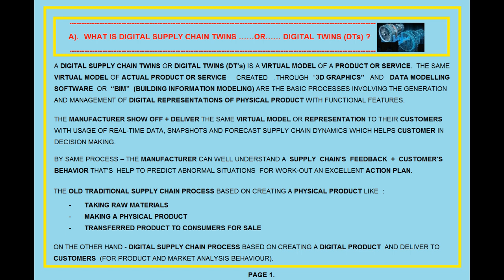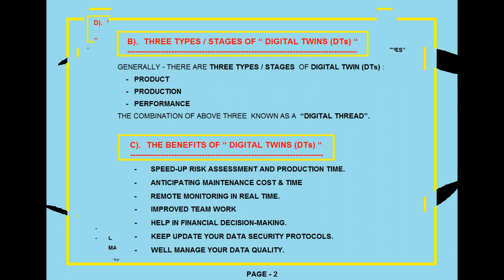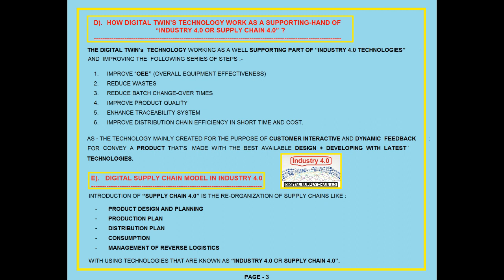DIGITAL SUPPLY CHAIN TWINS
Learn SUPPLY CHAIN MANAGEMENT within 100 Minutes through our Urdu / Hindi / English tutorial info videos.  In this video,  info available about  DIGITAL SUPPLY CHAIN TWINS  OR DIGITAL TWINS :
1. What is Digital Supply Chain Twins or Digital Twins
2. Three Types / Stages of Digital Twins
3. The Benefits of Digital Twins
4. How Digital Twins Technology work as a Supporting Hand of “Industry 4.0”
5. Digital Supply Chain Model in “Industry 4.0”